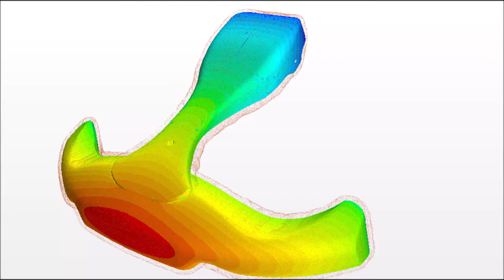Go Kart Aerodynamic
Nose CFD Simulation